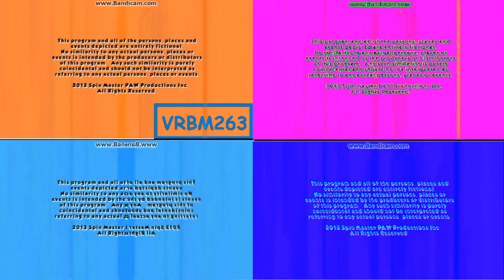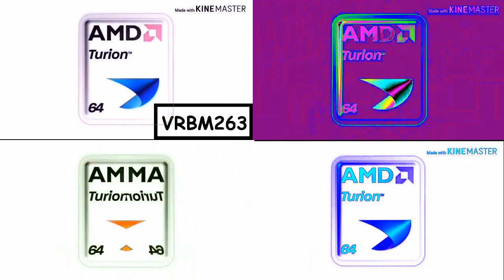Very Turbo Best Animationc Logos Quadparison 2